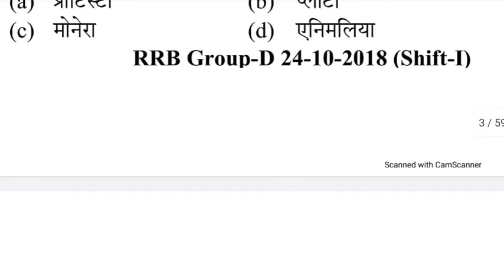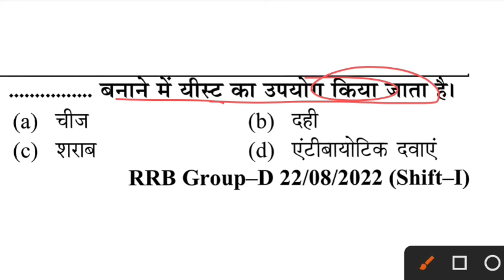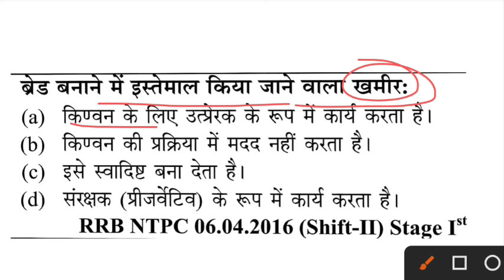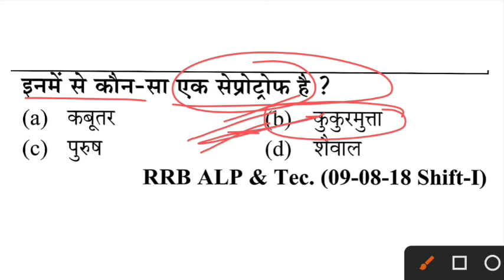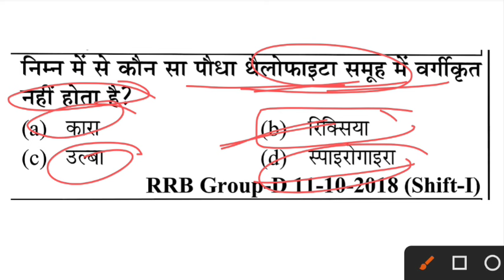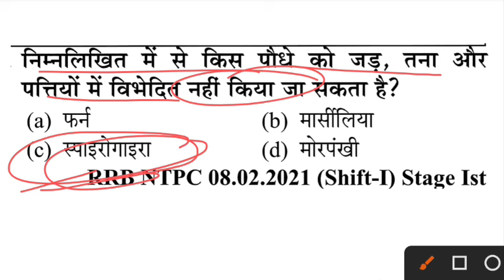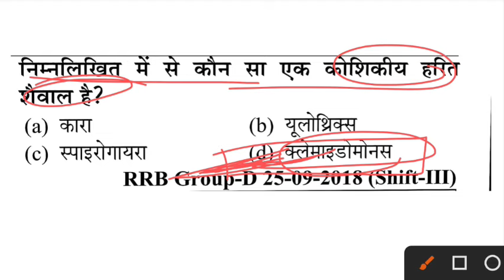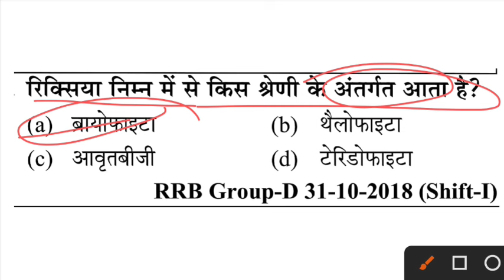Youth Science Book 2024 Complete Solution I YCT RRB Science 2024 Solution I Alp/ TECH NTPC GROUP D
youth publication railway math solution, youth publication railway,

rrb youth science book solutions 2024,
youth railway science,
youth general science book,
youth publication new book for railway,
railway science previous year question book,
rrb 2024 youth competition,
alp classes online 2024 science,

railway alp sc,
railway alp science syllabus,
railway alp science questions,
railway alp science best book,
railway alp science previous year question,
one seat academy live class,
one seat academy live,
one seat academy math class,
one seat academy hindi,
1 seat academy,
One seat academy,1seat academy,

group d ka paper,
group di ka paper,
math ke question,
math question,
railway maths classes,
rcfl previous year question paper,
rpf previous year question paper,
gkgsmasti,id sir classes, id sir,i d sir classes